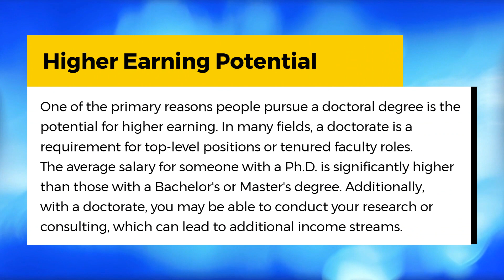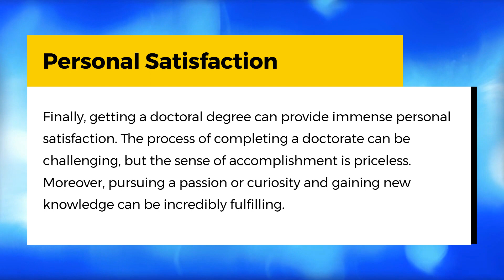Is Online Doctorate Degree Useful ? What is the real value of getting a Professional Doctorate ?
Getting an Online Doctorate degree can be an excellent investment of your time, money, and energy. The real value of a Professional Doctorate  goes beyond the potential for higher earning; it includes personal and professional growth, networking opportunities, intellectual contribution, and personal satisfaction. If you are passionate about a subject and want to make a difference, pursuing a Professional Doctoral degree might be the right choice for you.
East Bridge College offers a variety of affordable and quality Online Diploma, Post Graduate Diploma, Bachelor’s and Master’s Degree programs to fit your needs on any given day, which offers you absolute flexibility to choose from various degree paths — degrees in Business, Education or Teaching. We are the perfect choice for working adults who want to further their education but can't commit to attending physical classes on campus.

Diploma in Counseling and School Guidance | Diploma in Special Education | Diploma in Special Education | Diploma in Special Education | Diploma in Special Education | Diploma in Special Education | Diploma in Special Education | Diploma in Special Education

Bachelors Degree in Teaching  | Bachelors Degree in Education | Masters Degree in Education | Masters Degree in Business Administration | Professional Doctorate in Education | Professional Doctorate in Business